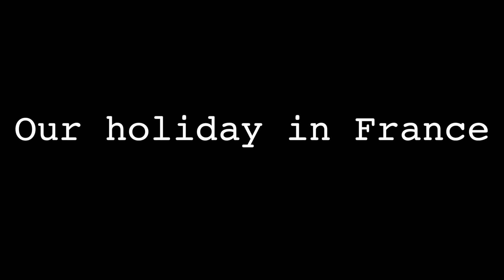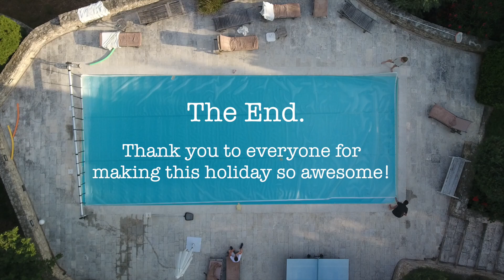France 2017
This video is about France 2017